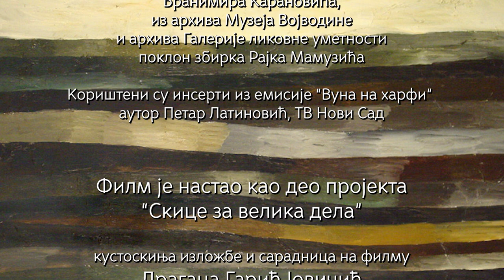Sećanje na Boška Petrovića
Film je nastao u okviru projekta "Skice za velika dela" kustoskinje Dragane Garić, Muzej Vojvodine.
Učestvuju (po redosledu pojavljivanja): Julijana Kiš, Pero Zubac, Slobodan Bodulić, Miroslav Miša Cvetičanin, Andrija Baćo Vasiljević, Branimir Karanović, Milan Milko Kiš, Nikola Džafo i Višnja Petrović.
Realizacija filma: Filip Markovinović, oktobar 2022 - mart 2023.